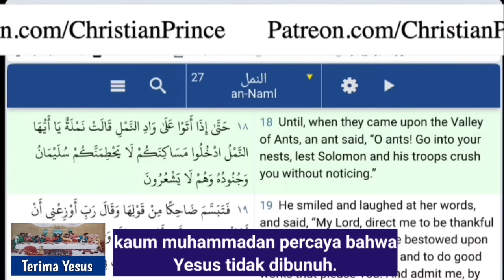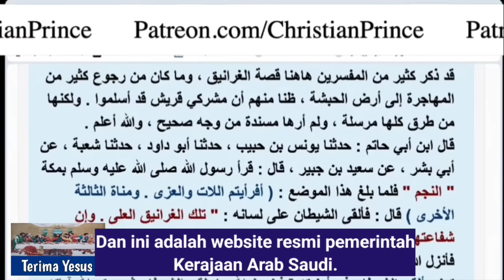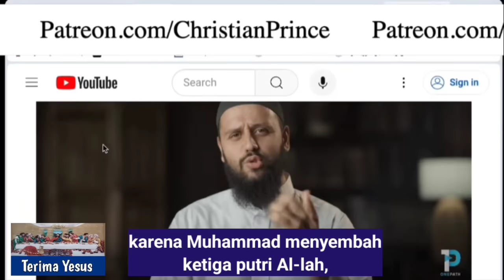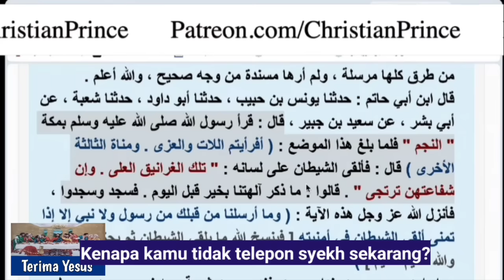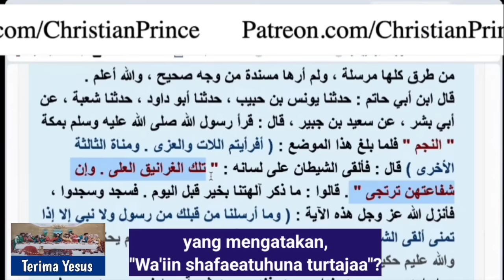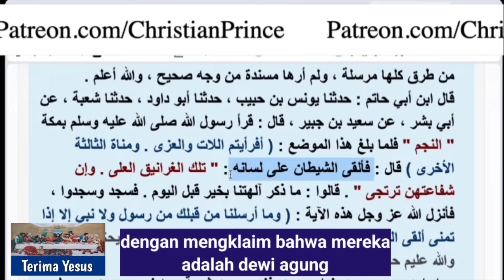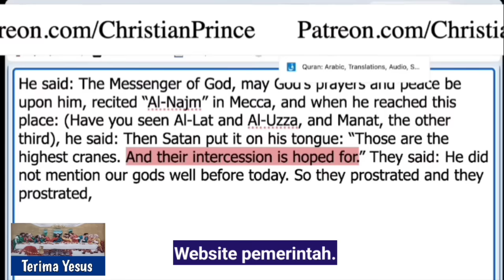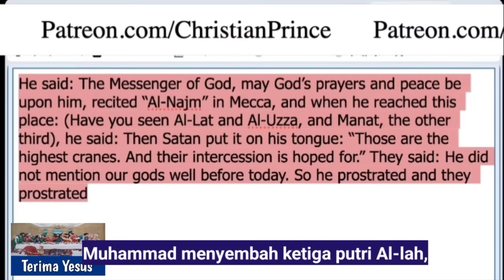Christian Prince Terbaru / Uclim Ini Tidak Bisa Lagi Berkelit Setelah CP Gunakan Deteksi Kebohongan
Christian Prince Debat Dengan Seorang Penelepon Uclim Mencoba Berbohong Untuk Menutupi Kebohongan.